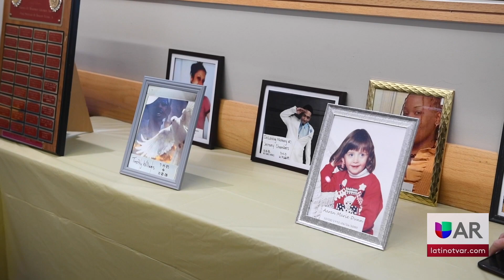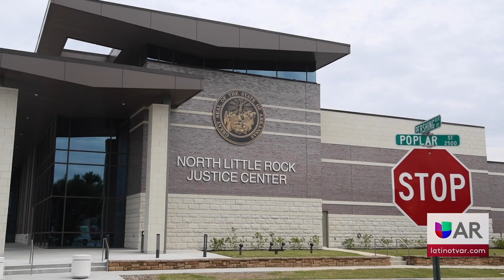Semana Nacional de Derechos de Víctimas de Crimen